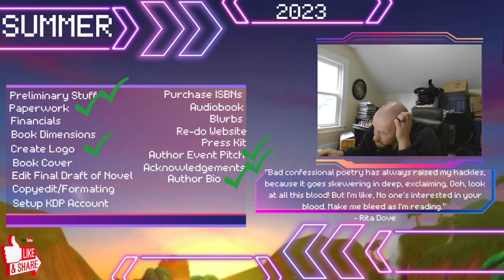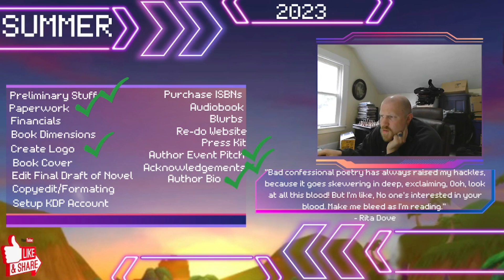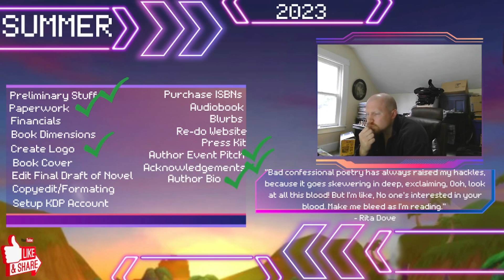Write Every Day -- Day 492: Will I Ever Release My Old Short Stories?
158/5000

*Inquiries About My Book -- Currently Seeking Representation*
Read the first chapters: